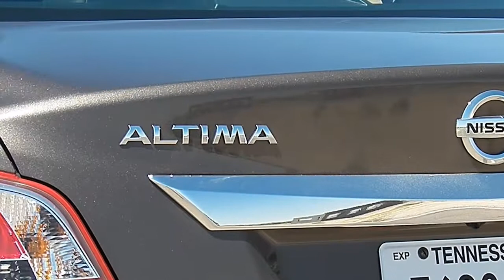Nissan Proving Grounds